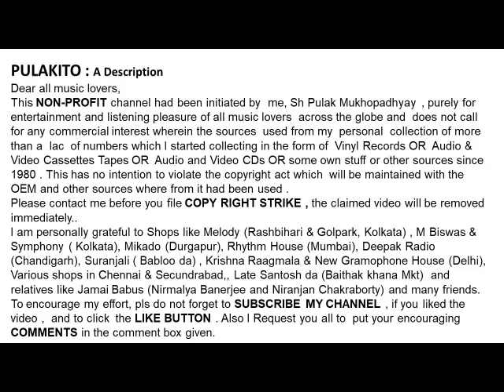হেমন্ত মুখোপাধ্যায়- সুর্পণখার নাক কাটা যায়-Hemanta Mukhopadhyay- SURPONAKHAR NAAK KATA JAY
সুর্পণখার নাক কাটা যায়
হেমন্ত মুখোপাধ্যায়
Hemanta Mukhopadhyay
SURPONAKHAR NAAK KATA JAY
Lyrics: Pualk Bandopadhyay
Film: Abak Prithibi

Help Please.